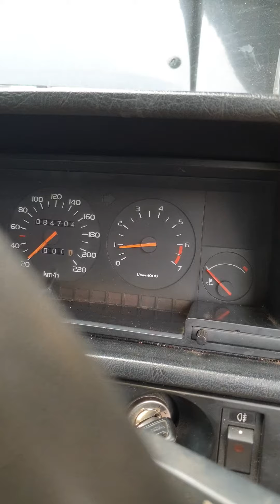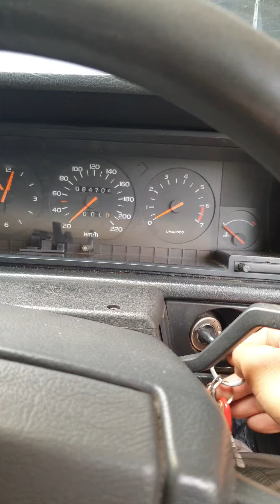Cek tensioner rpm VOLVO 740 GLE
Jarum rpm pada waktu mesin distarter tidak langsung respon dikarenakan soket speedometer sudah getas & speedometer memang harus diganti..

Cek tensioner rpm pada waktu sebelum ac dihidupkan & setelah ac dihidupkan ternyata tensionernya tidak berubah menandakan mesin prima,idel up ac ok

Next video gw akan dokumentasikan penggantian speedeter unit VOLVO 740 GLE